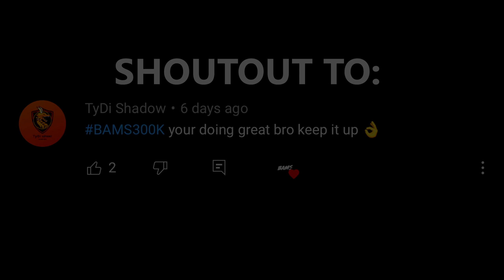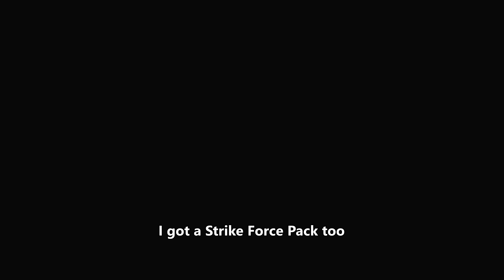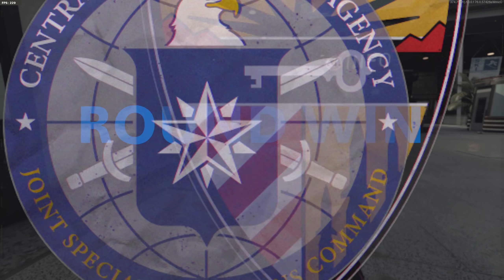Swiss K31 is Getting Nerfed Soon..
After this, I won't be surprised if this sniper gets nerfed because it is WAY too good and I went off...

Swiss K31 Class Setup:
Sound Moderator
Tiger Team Barrel
Tiger Team Spotlight
8 Round Mag
Serpent Wrap

DROP A SUB IF U ARE NEW! ROAD TO 270K!
Use Code "BAMS" on all GFUEL!

this Sniper is going to get nerfed soon..
▶I found someone pretending to be me.. so I dropped 137 kills on him..